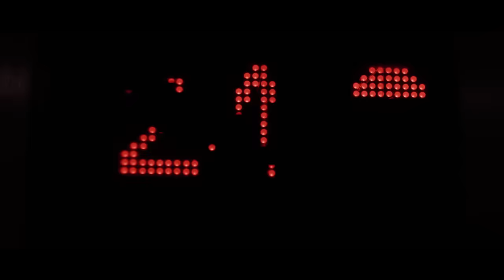AZAD - IN DER HOOD prod. by ARIBEATZ & DENNIS KÖR | NXTLVL (Official HD Video)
✖️► NXTLVL - VÖ: 21. Juli 2017

Die zweite offizielle Single "In der Hood" aus Azads neuem Album NXTLVL.

► Label: BOZZ MUZIK
► Vertrieb: Groove Attack
► Produziert von : ARIBEATZ und DENNIS KÖR

► Aufgenommen von: PressPlay
► Mix von: PressPlay

► Video von:
STORY / DIRECTOR / DOP / EDITING / FX / COLOR / DRONE: SHAHO CASADO

► NXTLVL TOUR!
On Stage: Jeyz
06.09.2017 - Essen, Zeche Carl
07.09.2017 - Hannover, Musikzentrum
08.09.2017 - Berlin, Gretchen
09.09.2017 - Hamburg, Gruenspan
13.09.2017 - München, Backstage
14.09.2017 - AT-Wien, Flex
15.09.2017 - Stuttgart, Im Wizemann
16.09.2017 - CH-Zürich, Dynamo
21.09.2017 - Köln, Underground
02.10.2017 - Frankfurt a. M., Batschkapp